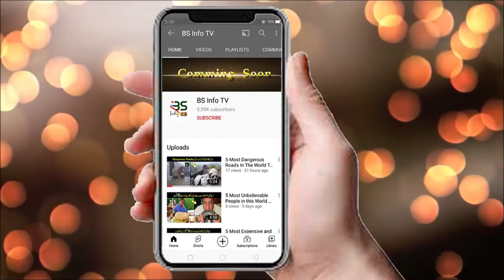4 Unbelievable Inventions that Will Blow Your Mind || Amazing Inventions in Urdu || BS info TV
4 Amazing Next Level Inventions that Will Blow Your Mind, Urdu, BS Info TV